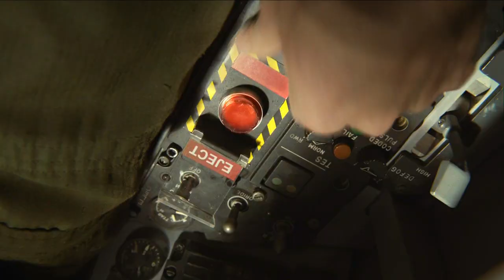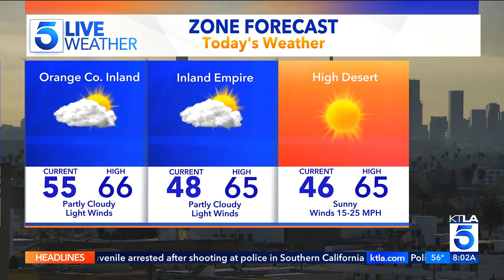KTLA DT 03052024 0758